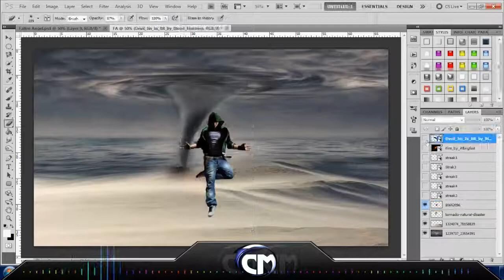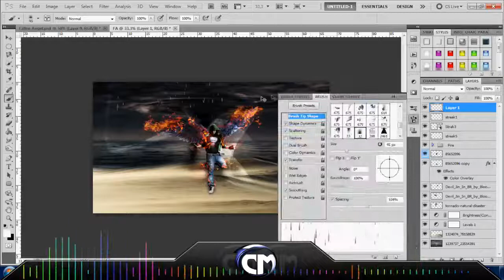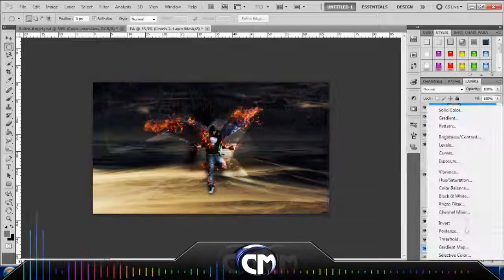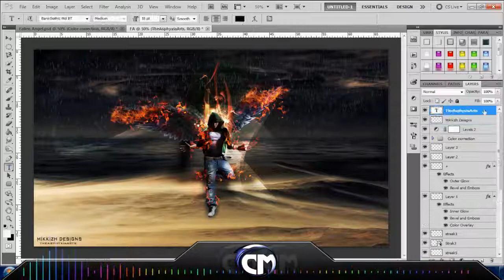Speed Art# Burning Angel - HD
Its not the best from me, but I used time on it, and i dont want to delete "bad" speed arts because, all critism could i learn from! and i you dont like, give me some critism i can use!